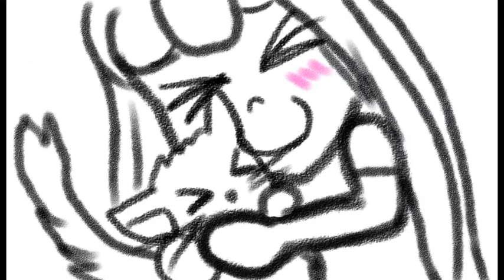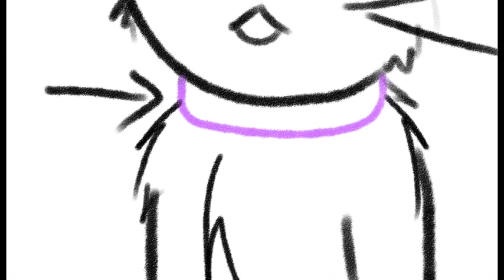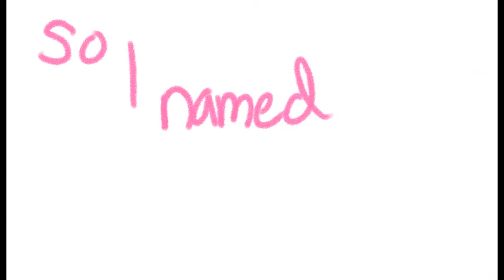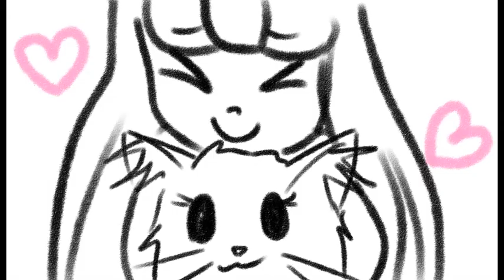My Furbaby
Oh, this one was unscripted compared to the last video, btw.
I think...I'ma script the next one since I still sound awkward. Lolol